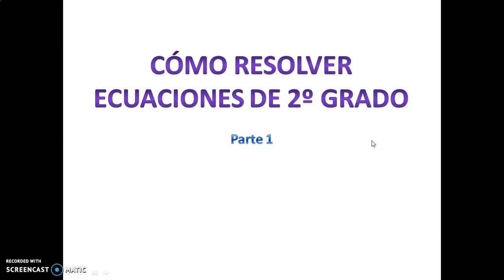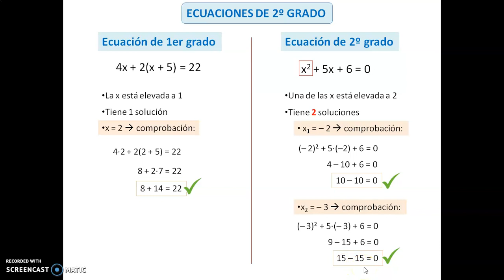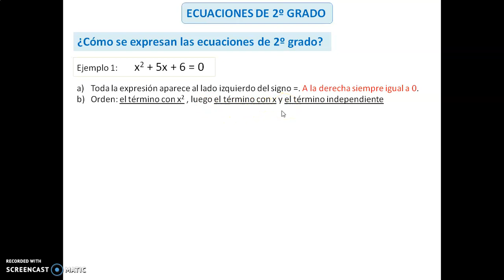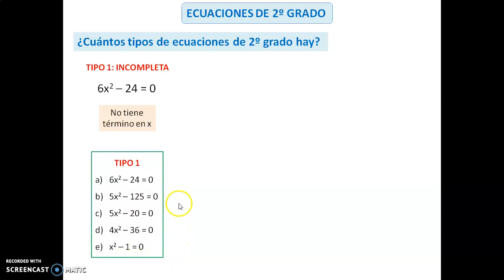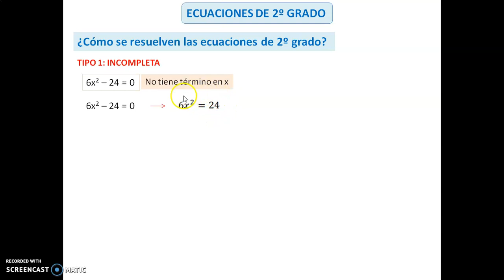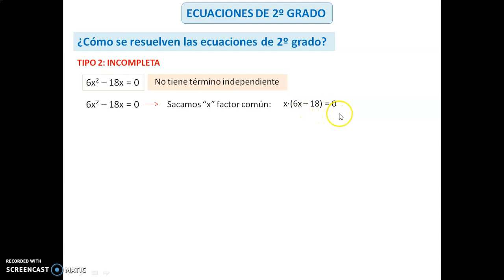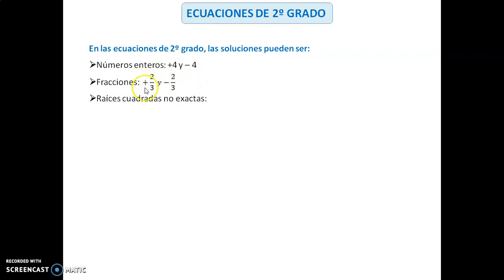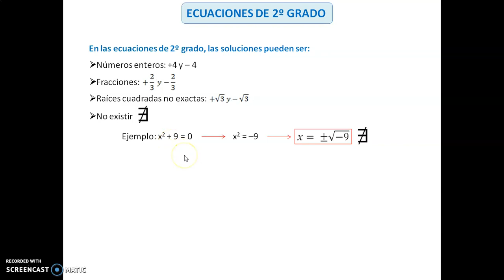ECUACIONES DE 2º GRADO (1)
Introducción a las ecuaciones de 2º grado, tipos y explicación de cómo se resuelven las incompletas (tipos 1 y 2).